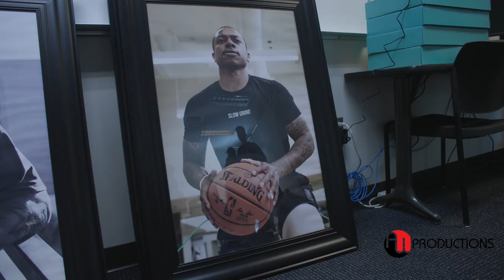ISAIAH THOMAS Puts Defenders on Skates | ZEKE-END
Isaiah Thomas 7th annual “Zeke-End” basketball tournament at Tacoma Community College. IT and his SLOW GRIND movement was Turnt up and he showed out and puts defenders in skates.

Thomas, 33, starred at Curtis High School and the University of Washington. He was the No. 60 pick in the 2011 NBA Draft and has worked around the NBA, with his most successful stint coming with the Boston Celtics from 2015 to 2017, when he was a two-time NBA All-Star.

Every summer, he returns to Tacoma — a place he has invested in, with both his time and money — and hosts this tournament, which features a varying cast of NBA players and other local players.

“(Per Thomas) This is where I was born and raised. The city made me who I am. Anything, first and foremost, that I like to do for communities, it always comes back to Tacoma. This is just an event that’s getting bigger and better every year. Hopefully we can keep making it happen.”

A portion of the proceeds will go to Isaiah’s foundation, the Thomas Family Giving Fund. Other attendees will include former Bellarmine Prep and UW star Abdul Gaddy, NBA All-Star Dejounte Murray and O’Dea and Duke product Paolo Banchero, who was the No. 1 overall pick in this year’s NBA Draft (Orlando Magic).

Date of EVENT: Aug 6th - 7th 2022